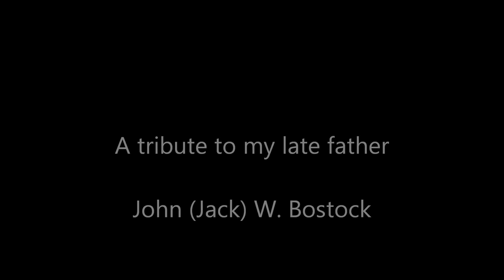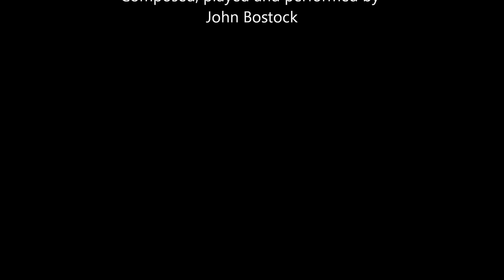Remembering You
Original song by John Bostock
A tribute to his late father John (Jack) W Bostock